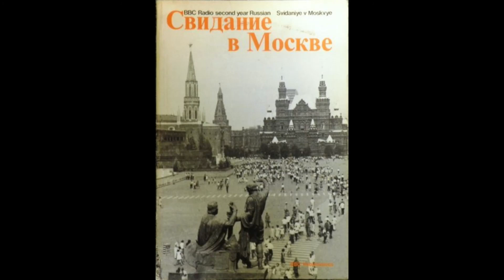BBC Russian Svidaniye Y Moskvye 02